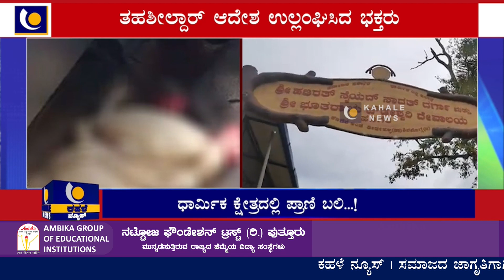ಶಿವಮೊಗ್ಗದ ಹಣಗೆರೆಕಟ್ಟೆಯ ಕ್ಷೇತ್ರದಲ್ಲಿ ತಹಶೀಲ್ದಾರ್ ಆದೇಶ ಉಲ್ಲಂಘಿಸಿ ಪ್ರಾಣಿ ಬಲಿ ನೀಡಿದ ಭಕ್ತರು.!-ಕಹಳೆ ನ್ಯೂಸ್